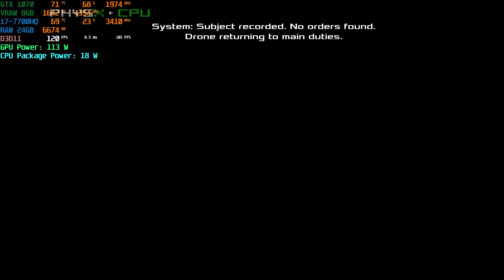MSI GE73VR GTX 1070 Dead Effect 2